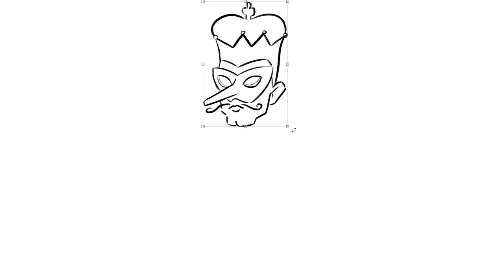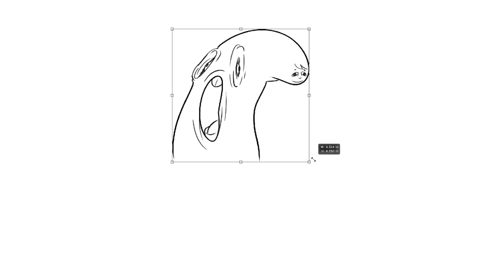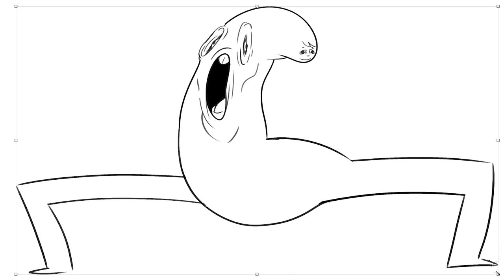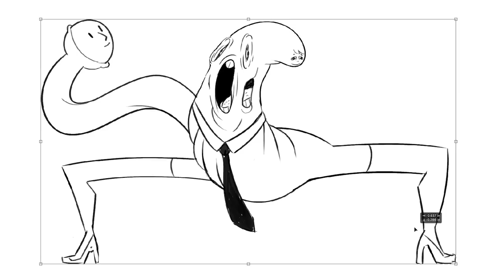Artists Try To Draw Pokémon As Wrong As Possible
Nathan, Jacob, and Justin try their best to draw Pokémon in Julia's unique style on this episode of Drawfee.